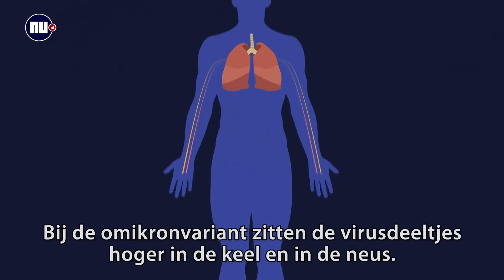Waarom omikron voor coronahonden moeilijker te ruiken is | NU.nl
Honden worden steeds vaker ingezet om het coronavirus te ontdekken bij mensen. Maar ook deze dieren moeten zich aanpassen aan de omikronvariant van het virus.